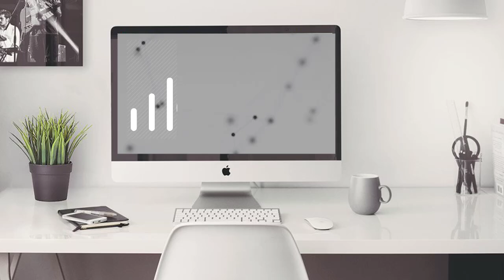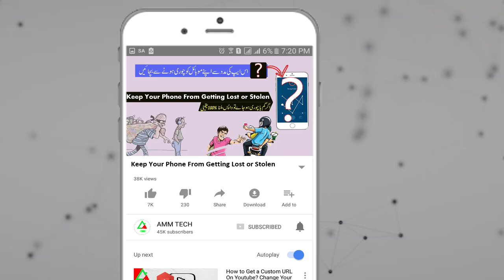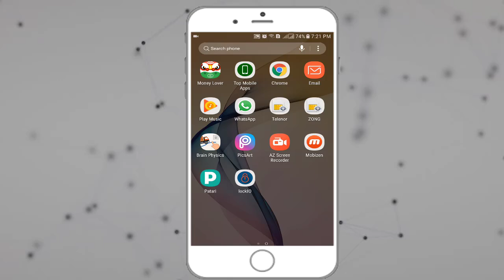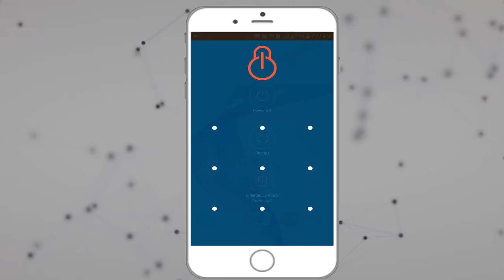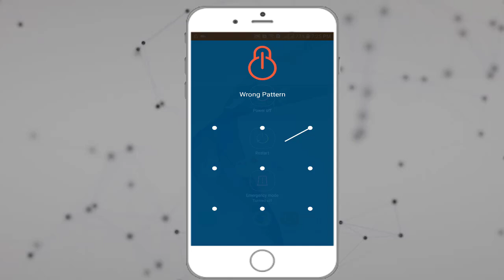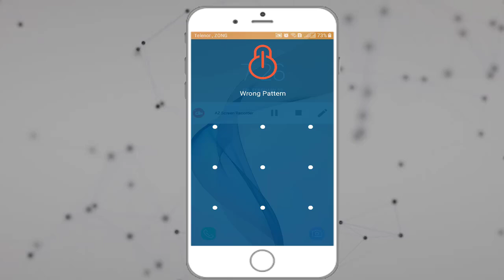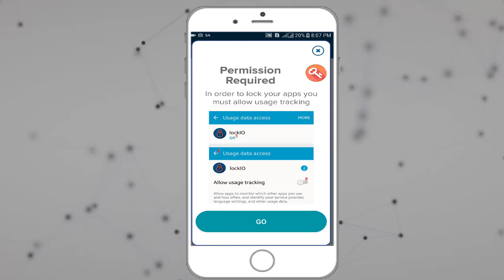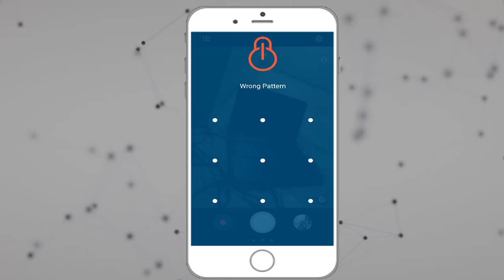Save your mobile phone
How to Protect a Mobile Phone from Being Stolen

Please Dont Forget to Like, Share & Subcribe Note- NOTE : ALL THE IMAGES/PICTURES SHOWN IN THE VIDEO BELONGS TO THE RESPECTED OWNERS AND NOT ME.. I AM NOT THE OWNER OF ANY PICTURES SHOWED IN THE VIDEO Copyright Disclaimer Under Section 107 of the Copyright Act 1976, allowance is made for "fair use" for purposes such as criticism, comment, news reporting, teaching, scholarship, and research.

how to not lose your cell phone

cell phone theft prevention

mobile theft security apps

mobile theft protection app

anti phone theft software

phone theft what to do

anti theft phone strap

anti pickpocket phone case

anti theft mobile tracker

prey anti theft

best anti theft app for android

best anti theft app for android 2017

best find my phone app for android

cerberus app review

free laptop tracking software

anti theft app that takes pictures

find my android phone on the computer

find my phone app android

find my phone free

find my phone location

stolen phone app

app to find phone location

find my phone samsung